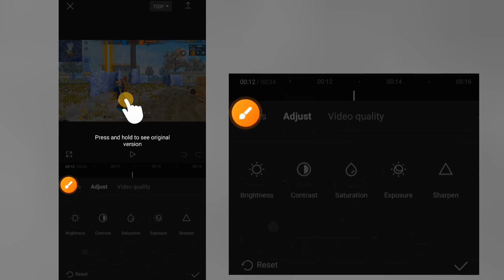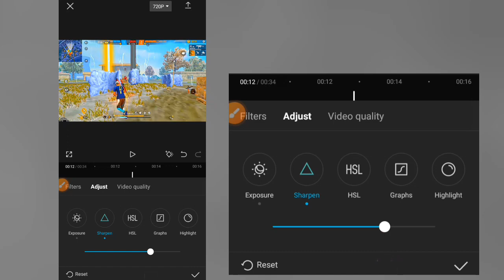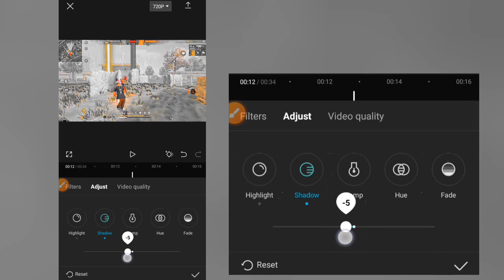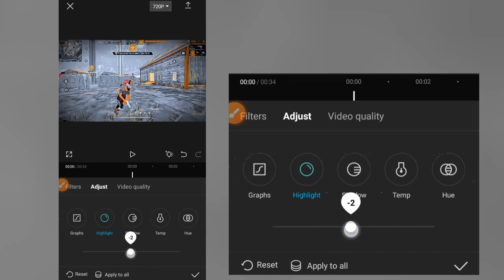How to Edit Free fire colour grading with Capcut | Capcut video Edit like a pro